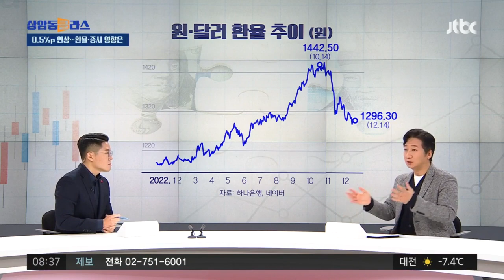한·미 금리차 더 벌어졌는데…원·달러 환율 하락은 왜? / JTBC 상암동 클라스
미국이 기준금리 올리면 우리 기준금리 결정하는 건 이번에 끝났잖아요. 우리나라는. 그래서 격차가 계속 벌어지는데 원-달러 환율은 그런데 내려가거든요. 이건 또 어떻게 봐야 됩니까?

Q. 더 벌어진 한·미 금리 차, 환율은?